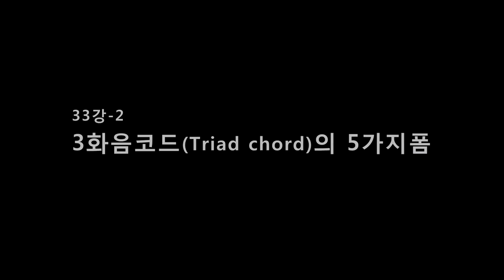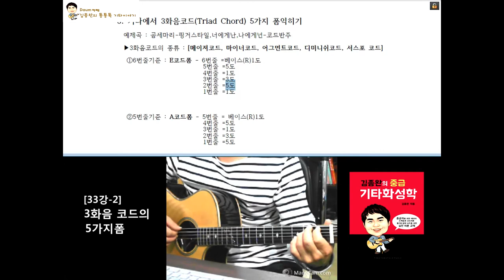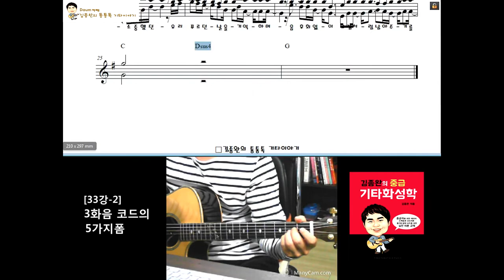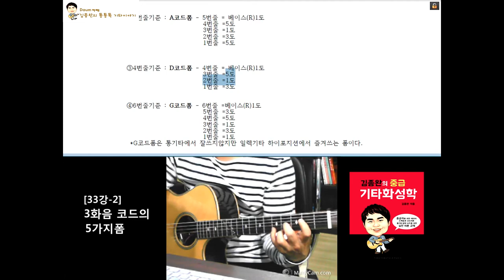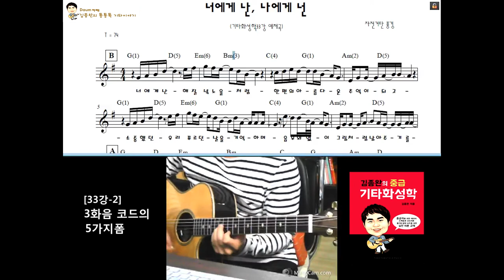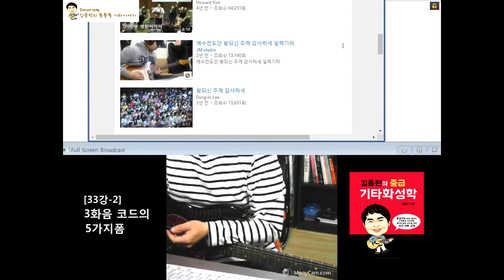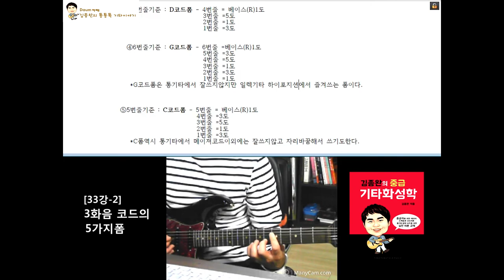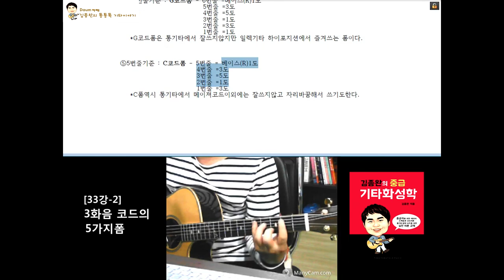[김종완 기타화성학 기타강좌] 3화음 코드 의 5가지폼 (Triad Chord)│기타배우기│기타전공자과정│기타이론